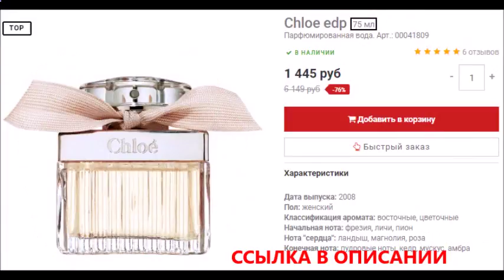духи дженифер энистон